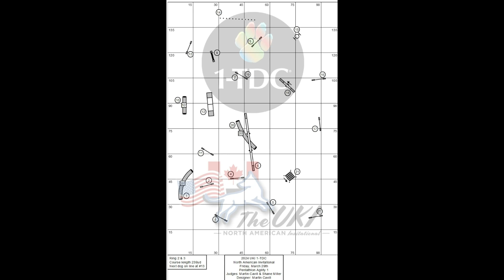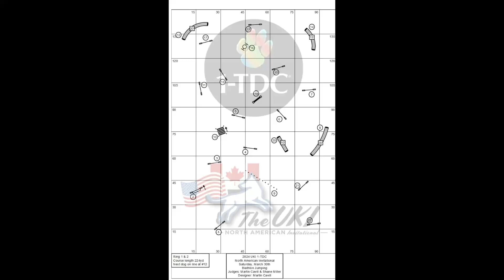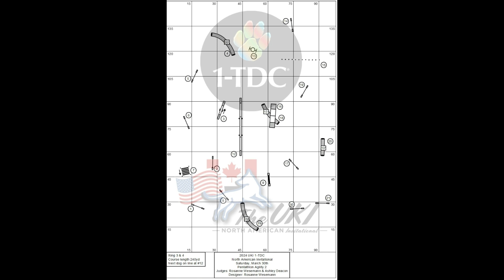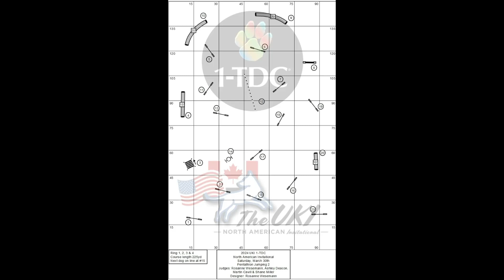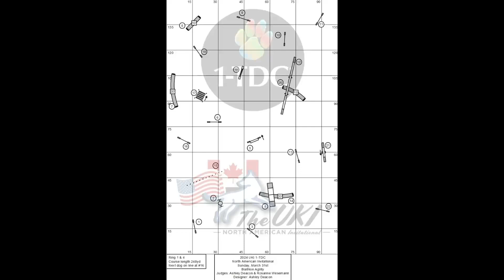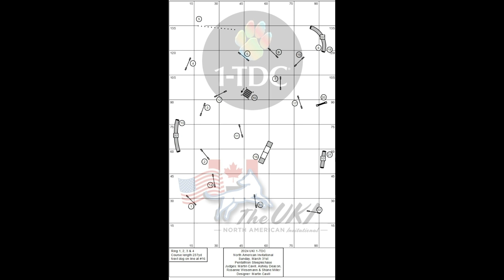Solo 2024 1-TDC UKI North American Invitational